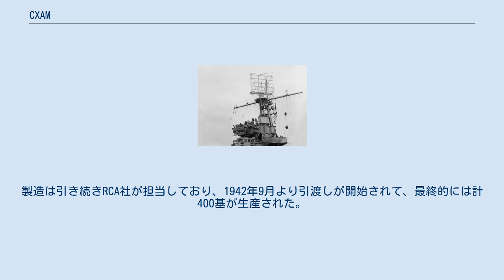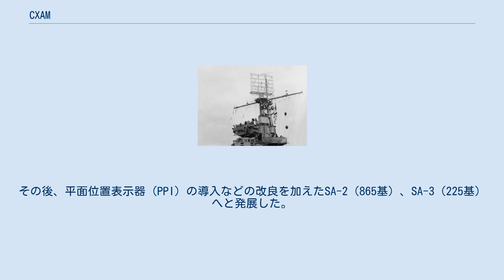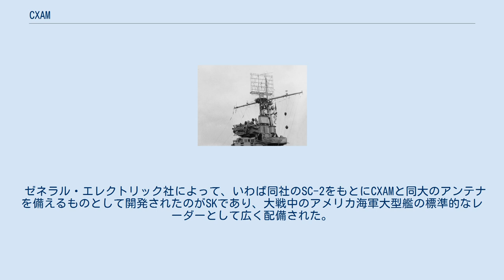CXAM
「レンジャー」搭載機（マスト頂部にCXAM-1のアンテナが設置されている） CXAMは、アメリカ海軍研究所（NRL）が設計した2次元レーダー。
アメリカ海軍が初めて艦隊配備した対空捜索レーダーである。
また本項目では、同系列のSA, SC, SKレーダーについても扱う。
 1936年8月、アメリカ海軍は、周波数200メガヘルツ（波長1.5メートル）の実験機であるXAFを製作し、1937年4月より駆逐艦「リアリー」に搭載しての洋上試験が開始された。
また1938年末には、戦艦「ニューヨーク」に搭載されて演習にも参加した これを元にした実用機としてNRLが開発したのがCXAMである。
製造はRCA社が担当して、1940年5月より実艦搭載を開始し、8月までに戦艦「カリフォルニア」など戦艦・航空母艦・重巡洋艦 計6隻に搭載された。
なお「カリフォルニア」は真珠湾攻撃で大破・着底したが、搭載するCXAMは回収されて、空母「ホーネット」に移設された。
 また、1941年末からは、反射板をスクリーンとし、アンテナ旋回機構にも改良を加えたCXAM-1の引き渡しが開始され、こちらは1943年まで運用されていた。
 CXAMはあまりに大掛かりであり、装備するには巡洋艦以上の大型艦である必要があった。
このことから、より小型の艦にも搭載できるよう、アンテナを小型化して開発されたのがSAである。
製造は引き続きRCA社が担当しており、1942年9月より引渡しが開始されて、最終的には計400基が生産された。
その後、平面位置表示器（PPI）の導入などの改良を加えたSA-2（865基）、SA-3（225基）へと発展した。
 また、さらにアンテナを1.52 m×1.83 mに小型化、重量45 kgに軽量化したSA-1も配備された。
周波数も182 MHz（波長1.65 m）に変更されたが、アンテナの小型化（ビーム幅は45°×52°に太くなった）と相まって方位角精度3°に低下した。
 ゼネラル・エレクトリック社によって開発されたCXAMの小型化版がSCである。
1941年後半より配備が開始された。
また1942年1月には、出力を倍増することで、探知距離をほぼ倍増するなどの改良を加えたSC-1が開発され、既存のSCはいずれもこちらに改装された。
 その後、SC-1をもとにアンテナを大型化したSC-2（415基生産）、電子防護能力強化などを施したSC-3（200基生産）, SC-4（250基生産）が順次に配備されたほか、新開発のSRレーダーの計画遅延のため、さらにSC-5も100基生産された。
 ゼネラル・エレクトリック社によって、いわば同社のSC-2をもとにCXAMと同大のアンテナを備えるものとして開発されたのがSKであり、大戦中のアメリカ海軍大型艦の標準的なレーダーとして広く配備された。
 また海兵隊の地上配備用レーダーとしてSK-1M（後にAN/MPS-24に改称）も開発・配備されたほか、サイドローブ削減のため、ディッシュアンテナに変更したSK-2，-3も開発・配備された。